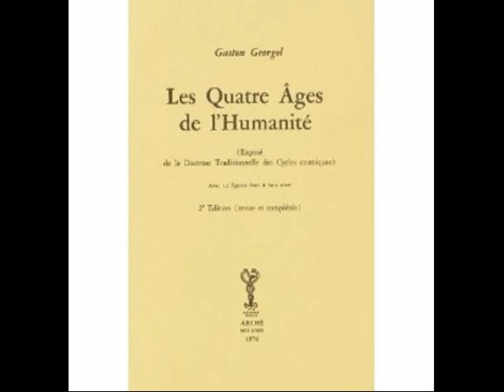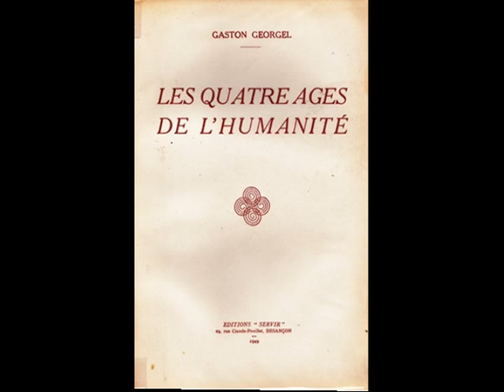Nyitrai Brigitta - Piano - Les Quatre ages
Íme egy saját szerzemény. Az emberi élet négy szakaszáról szól. 4 tétele
van a darabnak. A felhőtlen gyermekkor, majd az első meglepetésekkel és
csalódásokkal teli ifjúkor, utána a felnőtt kor, a családi élet kora,
mikor a magunk lábán kell megállnunk, de közben elveszítjük a szülőket
is és végül az öregkor a megannyi szép emlékkel és a minduntalan
visszatérő halál gondolatával, félelmekkel. A tételekben úgy hiszem jól
felismerhetőek az egyes jellemző emberi érzések (boldogság, szárnyalás,
remény, várakozás, szerelem, vágy, csalódás, szomorúság, halál, búcsú,
emberi kapcsolatok, magány, félelem és még sorolhatnám...)
Érdemes hangosabban hallgatni az átlagosnál avagy fülhallgatóval és